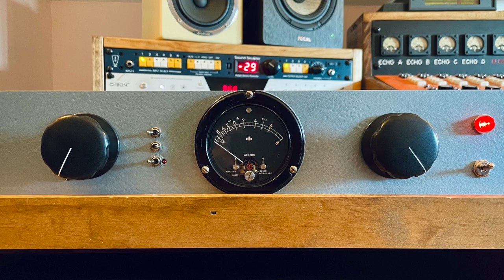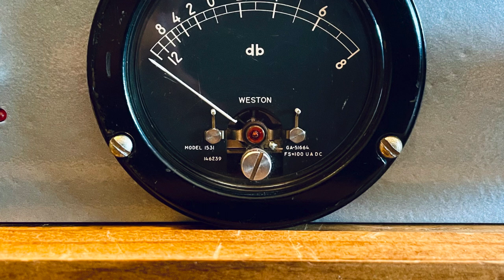Downbeat Custom Mic Pre Test - Neumann OA10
This a rough demo of this mic pre on electric guitar and drums. Please pardon may amateur at best drum/guitar skills.

This unit leverages a Neumann OA10 style discrete opamp, Cinemag B11178B input transformer and BPMC 7430 output transformer. This is a brand new build leveraging vintage and new stock components. It is built into a repurposed up-cycled 2U enclosure. The faceplate has been repainted in a blue/grey hammertone finish.

Features:
- Transformer balanced input and output
- Neumann clone fully discrete opamp
- Vintage Weston VU meter
- Vintage RCA Daven knobs
- Switchcraft XLR connectors
- Internal +-24VDC power supply
- Phase reversal, 20dB pad and 48v Phantom Power
- Gain and output control

This is an awesome sounding unit with 70’s console vibe (UREI 1108, Neumann). It adds a nice odd order harmonic distortion when driven.